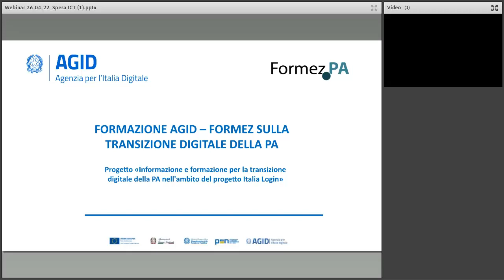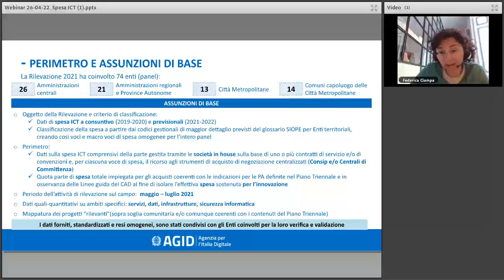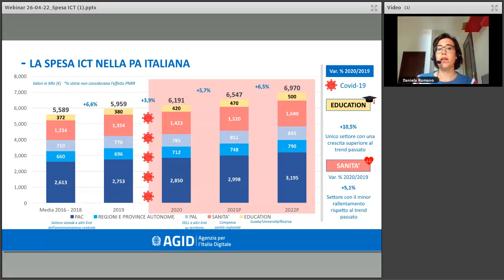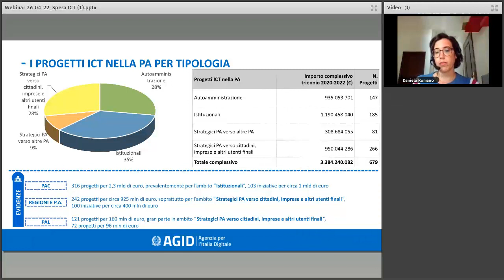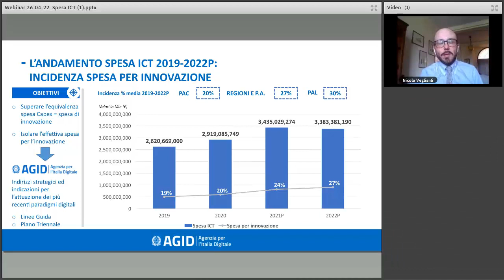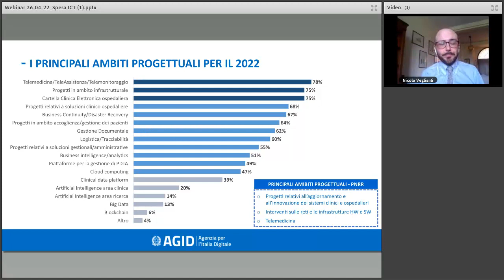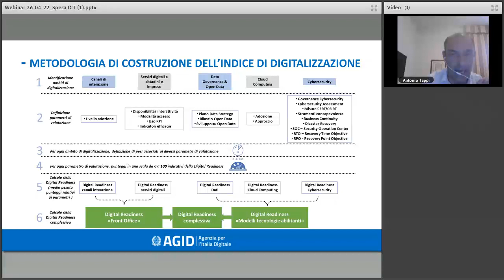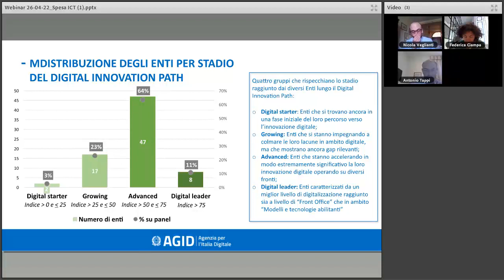La spesa ICT della PA: sintesi del quadro complessivo e focus sulla Spesa ICT in Sanità (26/04/2022)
La Spesa ICT 2021 nella PA italiana è l’indagine di AgID che illustra le stime sull'andamento complessivo della spesa ICT della Pubblica amministrazione in Italia e approfondisce i risultati puntuali riferiti al panel di oltre 70 amministrazioni comprese nell’analisi. L’indagine condotta illustra i principali temi che stanno sostenendo la dinamica positiva di spesa e investimenti.

AGID effettua annualmente, al fianco della rilevazione complessiva della spesa, anche un focus di indagine sulla spesa in Sanità, realizzando un Report Spesa ICT Sanità, che ne delinea i trend e aggrega sia le spese delle Regioni, sia la spesa ICT in capo alle strutture sanitarie territoriali.

Il webinar è l’opportunità per diffondere il contenuto dei report, da poco pubblicati. Verranno presentati i dati della spesa ICT, i parametri utilizzati nella conduzione della indagine annuale e i trend di crescita e le prospettive.